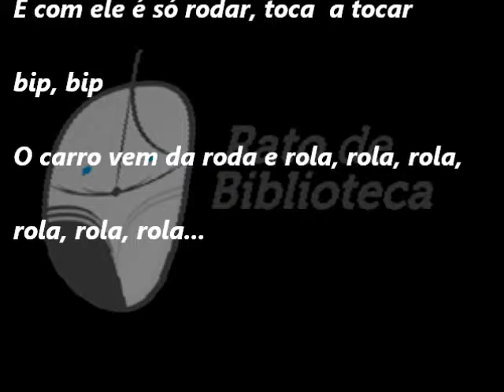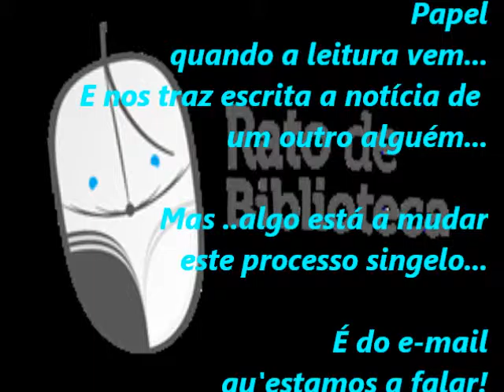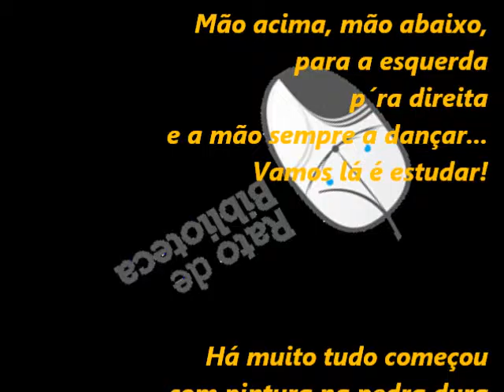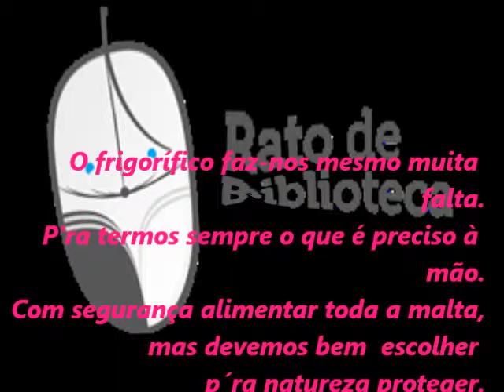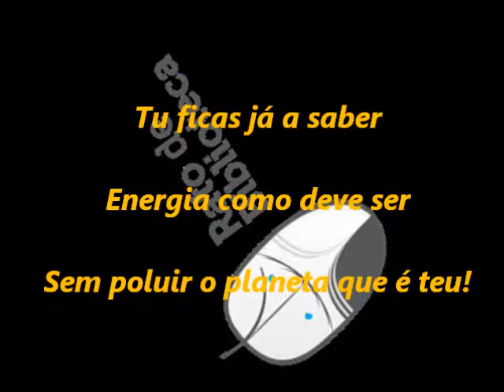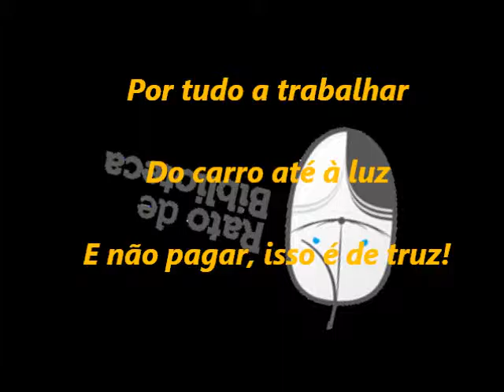Rato BiB Regedoura